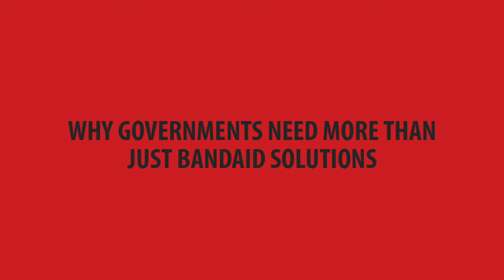Election 2021: The need for holistic solutions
Why governments need more than just bandaid solutions